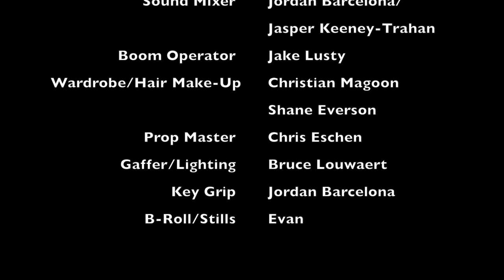Shakespeare Returns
In this behind the scenes look of Julius Caesar II: Dark of the Night, William Shakespear and a director have different opinions on how violent Julius Caesar's death is.

Starring
Joseph Heller
Jacob Davis
Aaron Silverman
Yesenia VillaSenor
Shannen Knudsen
John Tokarek
Cameron Cornell
Marissa Erickson
Bruce Louwaert
Jesse Amarant
Ariele Parker

Written by
Zachary Goldberg
Aaron Matthews
Yesenia Villasenor
Chris Updike
Ariele Parker
Marissa Erickson
Aaron Silverman
Cameron Cornell

Directed by Cameron Cornell

Produced by Futures Explored Film & Media